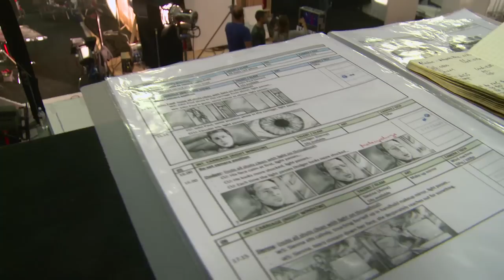Backstage at the HollyoaksEndOfTheLine C4 Promo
Go behind the scenes with Gemma Merna, Jorgie Porter, Danny Mac & more and discover how the C4 HollyoaksEndOfTheLine promo was filmed...

Have a look behind the scenes on Instagram: search 'HollyoaksOfficial'